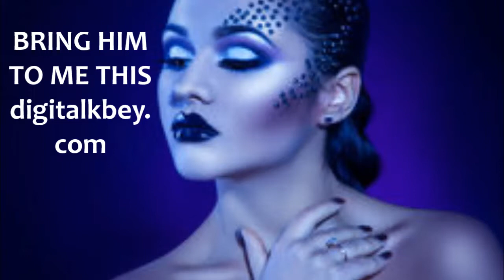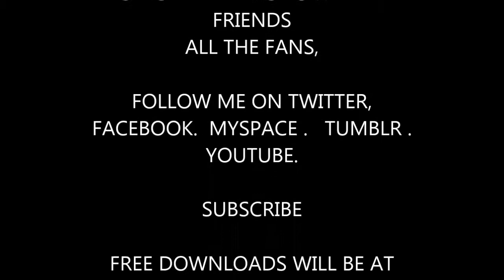bass beat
Music ,Beats - instrumentals For TV ,Film" Artist [  Cash.app$kalihilbey] for Digitialkbey/Music Brothers entertainment. ascap.